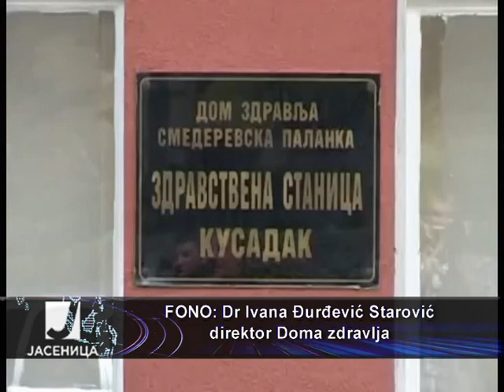Razbijeno staklo na ambulanti Doma zdravlja u Kusatku-Dr Ivana Đurđević Starović, direktor